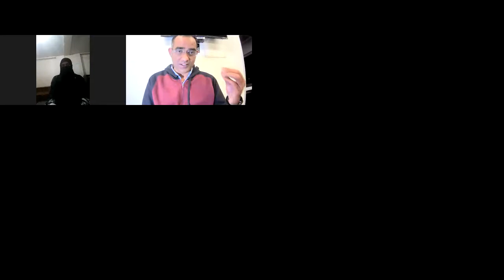What to do part 2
My experiences in life and some questions